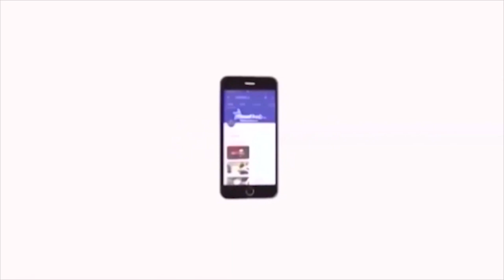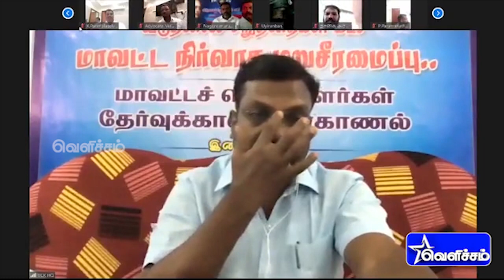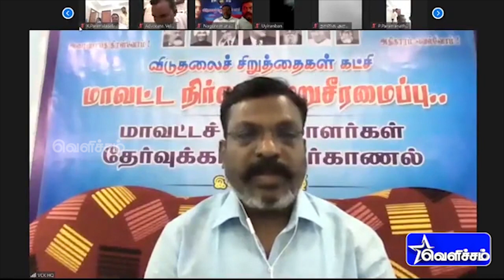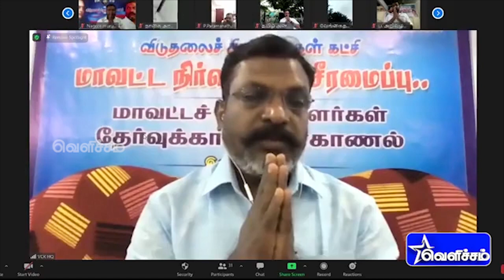நான் தொண்டர்களை உருவாக்கவில்லை தலைவர்களை உருவாக்குகிறேன் "நாகை மாவட்ட நேர்காணல்" | VelichamTv | VCK